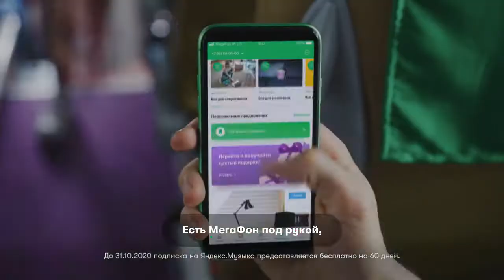Приложение «МегаФон» – То, что надо меломану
Модели PK Management Софья Сирота, Роман Погорелов и Эрик Багдасарян приняли участие в съёмках рекламы для сервиса «МегаФон.Музыка».